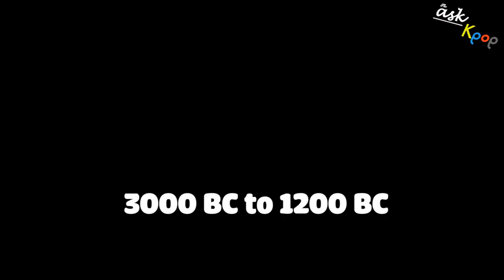10 UNFORGETTABLE DETAILS IN "PRINCESS MONONOKE"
10 UNFORGETTABLE DETAILS IN "PRINCESS MONONOKE"

Studio Ghibli's stories always give people a haunting message about the environment. They always hide behind those stories, “Treat nature well and take care of it because it is gentle, vulnerable and needs our protection. "Princess Mononoke” movie is not an exception when the theme of nature and humans is emphasized thoroughly and convincingly...

💬 Script: Yến Nguyễn
📺 Video: Huỳnh Đức

ASK KPOP does not own any images.